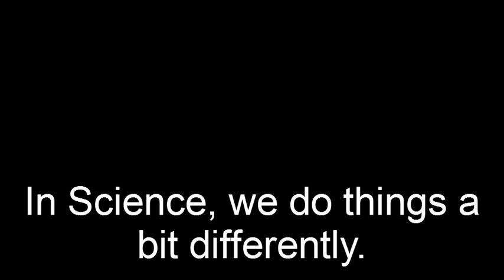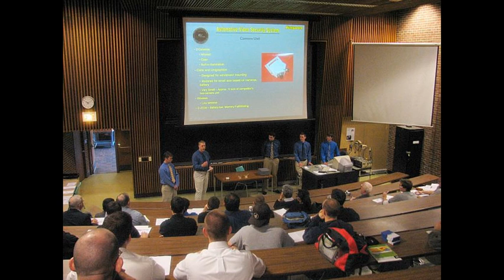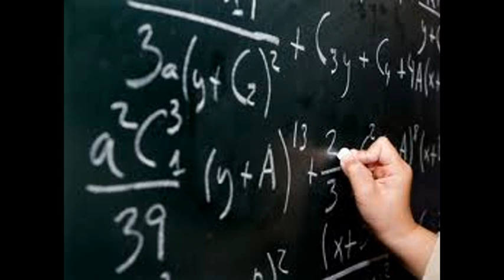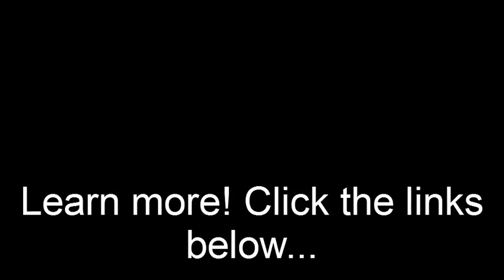The Rational Scientific Method: What is a Hypothesis? (Part 1)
Come debate & discuss: rationalscience.boards.net